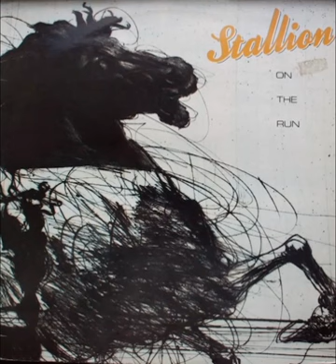Stallion - Sandra (AOR Rockin) (HQ)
Sello: Alpha Records
Track: Sandra
Banda: Stallion
Pais De Origen: Suecia
Año: 1987
Álbum: On The Run
Estilo: AOR, Hard Rock